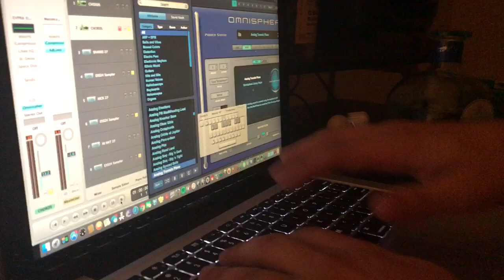Russ makes the beat for What They Want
I like using my computer keyboard instead of other equipment. Just more comfortable and convenient.

THERES REALLY A WOLF